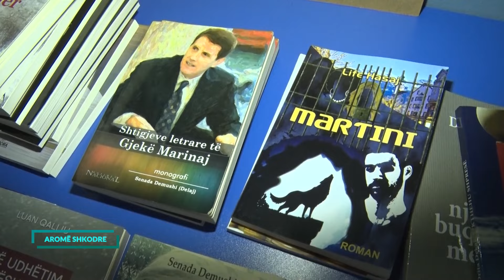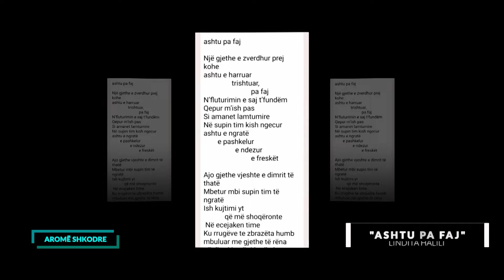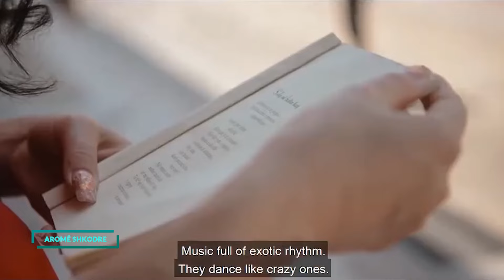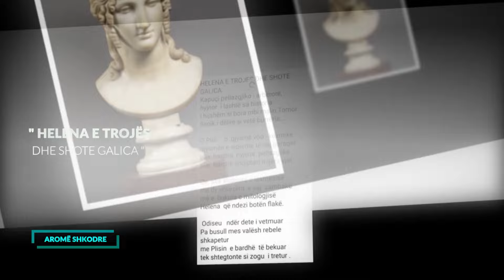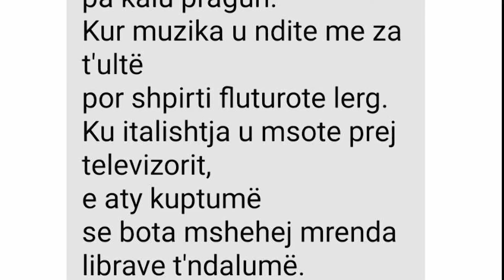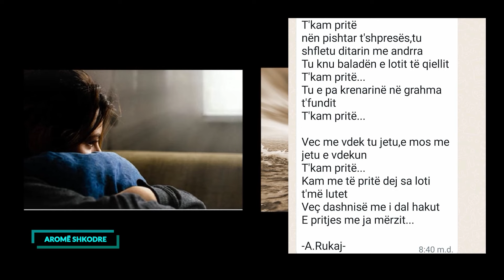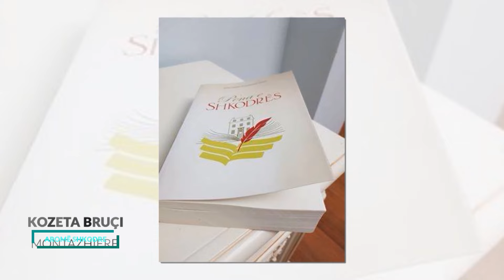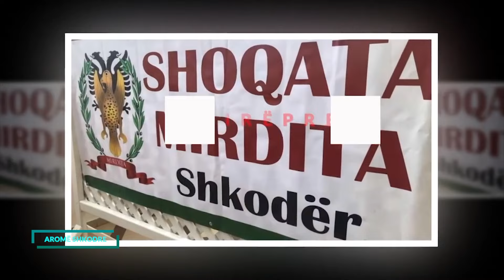EMISIONI "AROMË SHKODRE", 10.1.24: 1. "JEHONA POETIKE", 2. FESTA E UNIONIT MIRDITA - DEGA SHKODËR